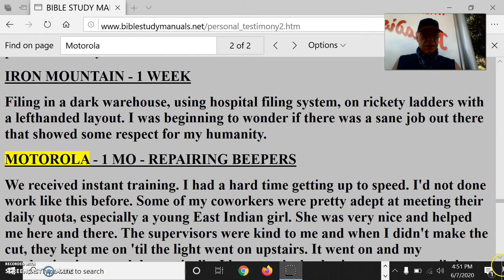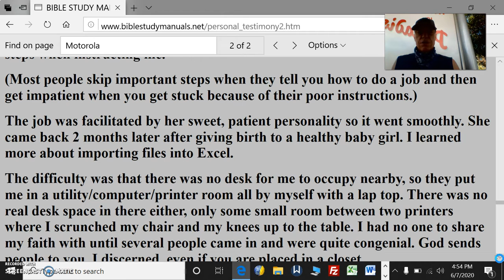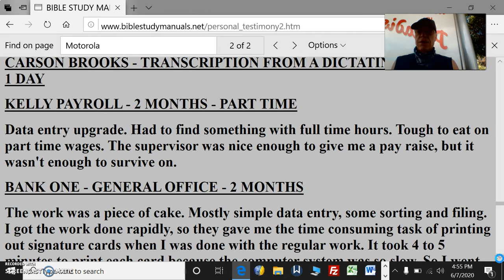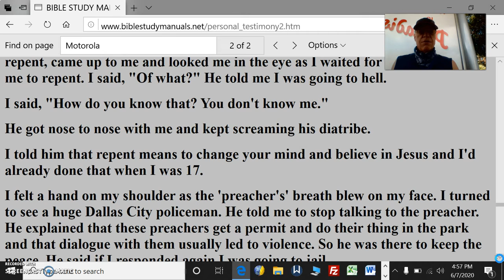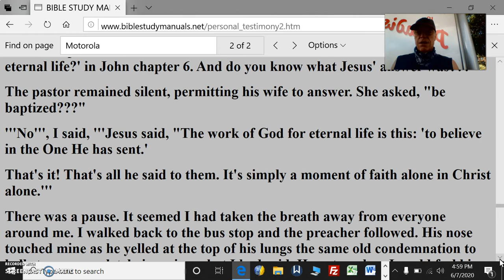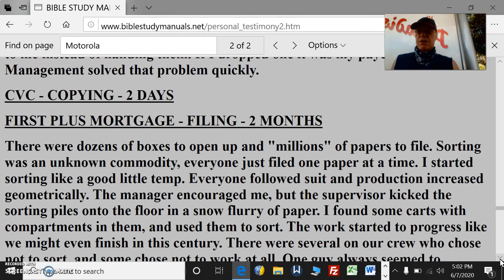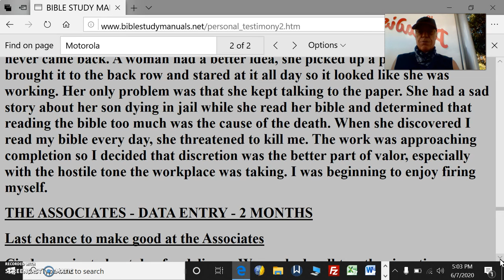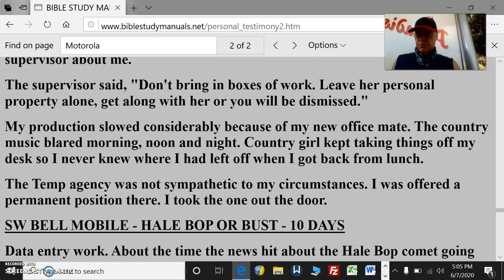Personal Testimony Pt25Motorola&OthersRepentOrYouWillBeJailed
Personal Testimony Pt25 Motorola & Others Repent Or You Will Be Jailed

Go to biblestudymanuals.net Then click on email button.

MOTOROLA - 1 MO - REPAIRING BEEPERS
We received instant training. I had a hard time getting up to speed. I'd not done work like this before. Some of my coworkers were pretty adept at meeting their daily quota, especially a young East Indian girl. She was very nice and helped me here and there. The supervisors were kind to me and when I didn't make the cut, they kept me on 'til the light went on upstairs. It went on and my production increased dramatically. I became the leader in my group until that fatal day.
They brought in safety glasses to wear after 4 weeks of doing the work without them. We had to put them on that day, that moment, or be terminated. I did the best I could but they wouldn't fit over my eye glasses. I asked if they had standard safety goggles or if I could report tomorrow with them. They said no and I packed up my things to go on the road again.

REPENT OR YOU WILL LIKEWISE PERISH!
The job at Bank One was in downtown Dallas. I took the express commuter bus home from a park in Dallas every day. Every evening there were preachers in the park yelling out their theology, telling everyone to repent or perish in hell. I hestitated to come up to any of them because they were so vociferous. They didn't invite conversation. There was no eye contact. I wondered what they thought they were doing. Everyone was going to hell, we were all filthy sinners.
One evening a man with a board strapped on front and back telling me to repent, came up to me and looked me in the eye as I waited for the bus. He told me to repent. I said, "Of what?" He told me I was going to hell.
I said, "How do you know that? You don't know me."
He got nose to nose with me and kept screaming his diatribe.
I told him that repent means to change your mind and believe in Jesus and I'd already done that when I was 17.
I felt a hand on my shoulder as the 'preacher's' breath blew on my face. I turned to see a huge Dallas City policeman. He told me to stop talking to the preacher. He explained that these preachers get a permit and do their thing in the park and that dialogue with them usually led to violence. So he was there to keep the peace. He said if I responded again I was going to jail.
I obeyed and went home a free man.
That night I did a study on the word repent showing that it meant to change your mind and believe in Jesus Christ to save you from your sins.
That next evening I attached it to the top of the nearby newspaper stand in the park. The policeman on duty was watching everyone.
It worked! The preacher got my study but it only served to enrage him further. His points were insane and illogical. I walked to the back of the area to get out of earshot of the policeman. The preacher followed me back and I stopped near his wife and son and turned to ask his wife a question. That seemed to defuse him for the moment:
"The disciples asked Jesus 'What must we do to do the works God requires for eternal life?' in John chapter 6. And do you know what Jesus' answer was???"
The pastor remained silent, permitting his wife to answer. She asked, "be baptized???"
'''No''', I said, '''Jesus said, "The work of God for eternal life is this: 'to believe in the One He has sent.'
That's it! That's all he said to them. It's simply a moment of faith alone in Christ alone.'''
There was a pause. It seemed I had taken the breath away from everyone around me. I walked back to the bus stop and the preacher followed. His nose touched mine as he yelled at the top of his lungs the same old condemnation to hell story - completely ignoring what I had said. He got so close I could feel his board touch my knees and his breath on my face. The bus came as the policeman started walking over to us.
Thereafter, I walked to another street and picked up the bus before the park. I decided I had made my point and did not need a night in jail to emphasize the message.